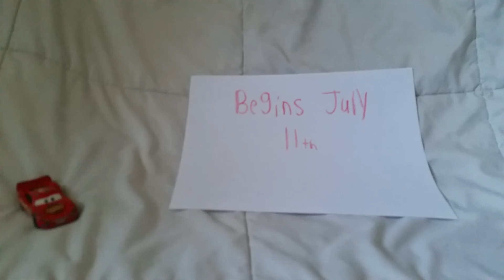Disney Pixar Cars Morning Shorts with Lightning Trailer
Don't miss Morning Shorts with Lightning! From July 11th, to July 17, Kids will learn great lessons with Lightning Mcqueen! Don't miss out on all the fun! But wait! There's more! Lightning McQueen will even be asking the kids questions! That will be fun. Won't it? Enjoy the Trailer!